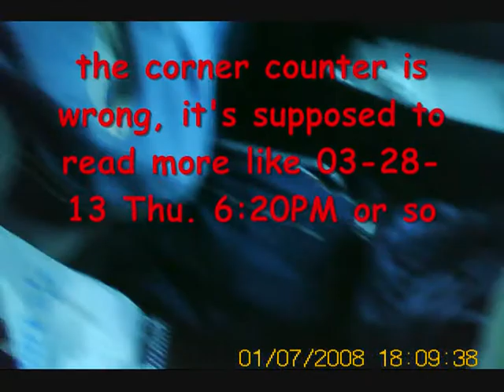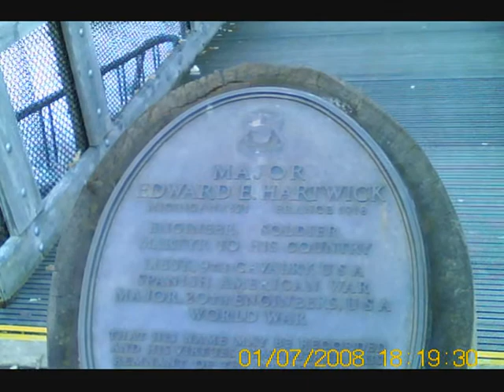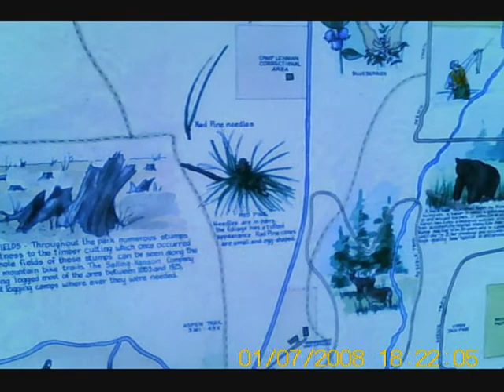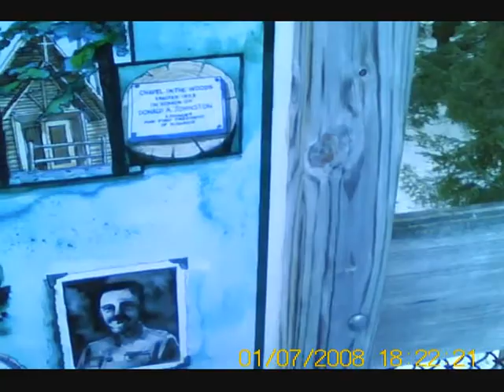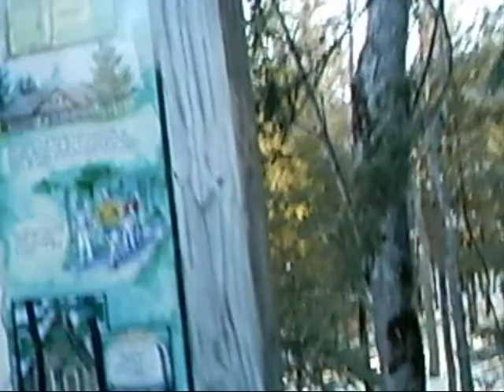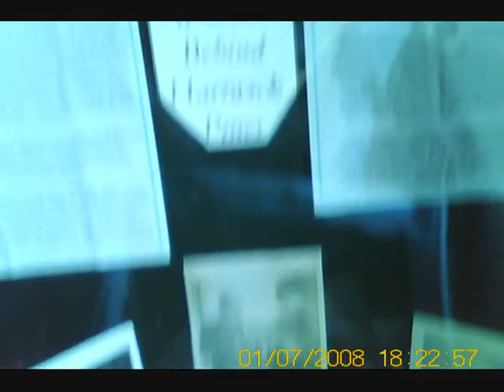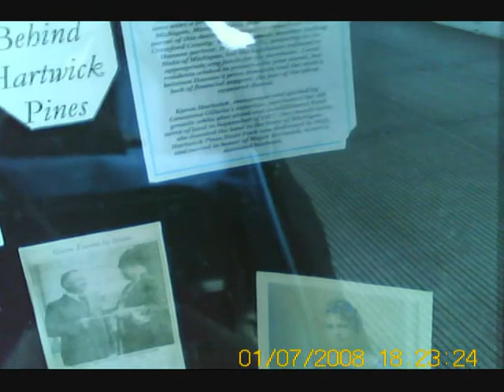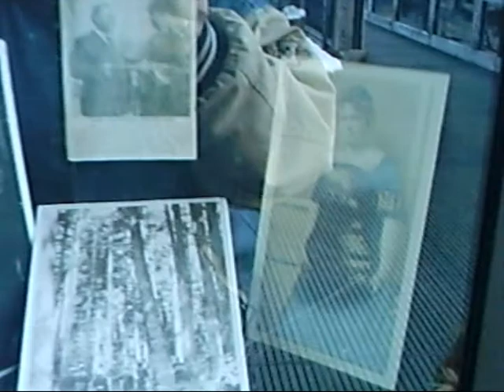Hartwick Pines walk on Thursday 03-28-2013